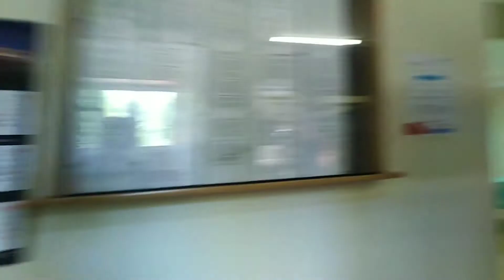Тренировочный лагерь с хором🤘День 1❤️🎶🎵